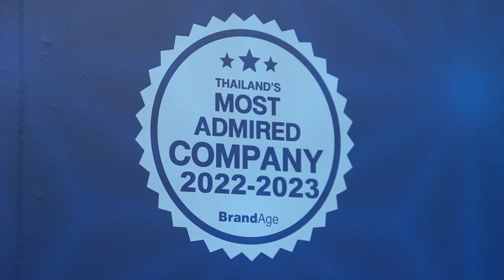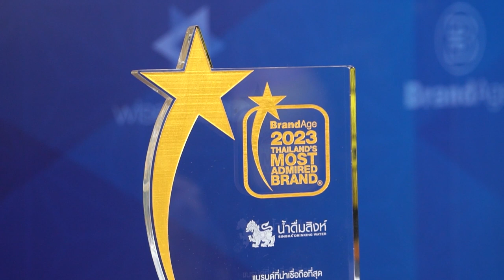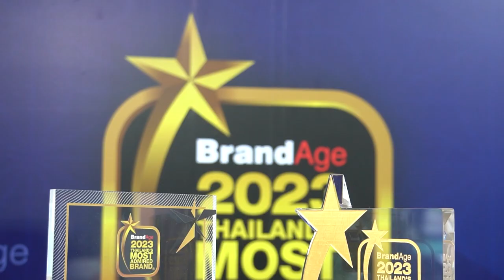ภาพข่าวรางวัล 2023 Thailand's Most Admired Brand และ 2022 2023 Thailand's Most Admired Compan